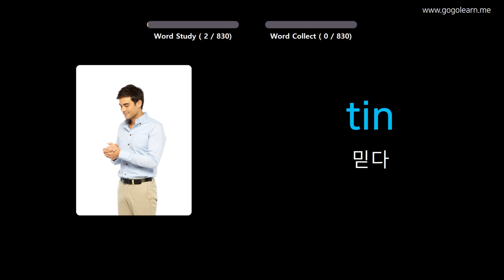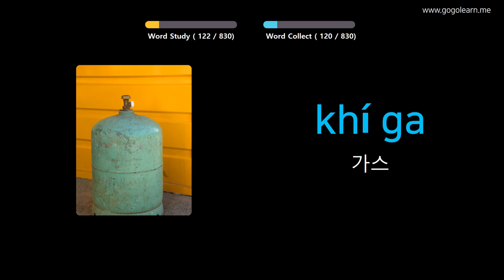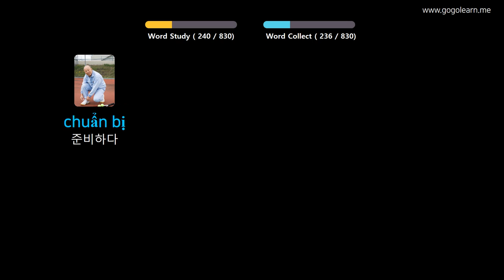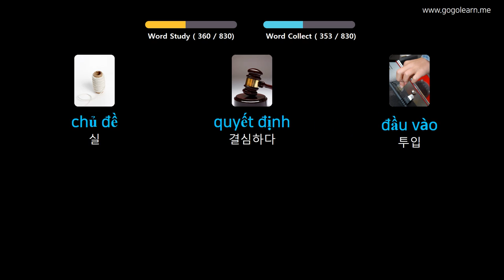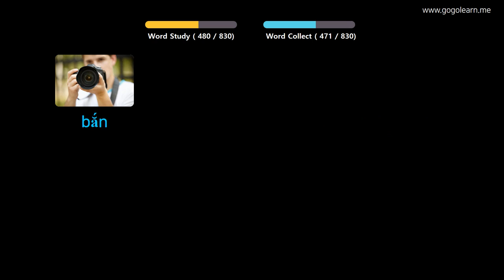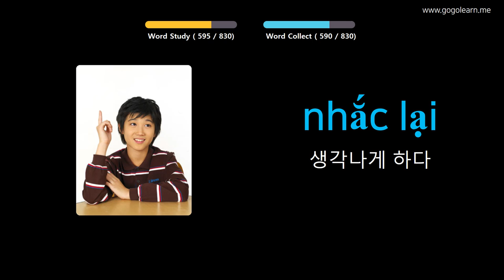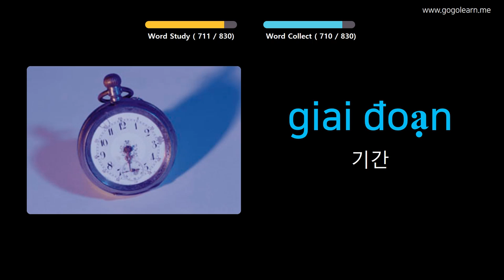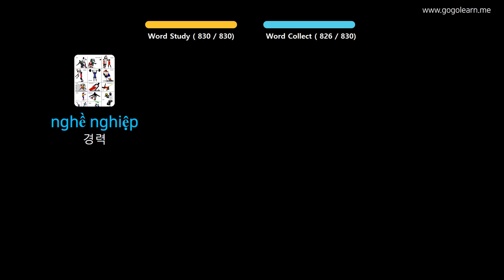사진을 통해 베트남어를 배우세요 |베트남어 어휘 중학교 | Golearn